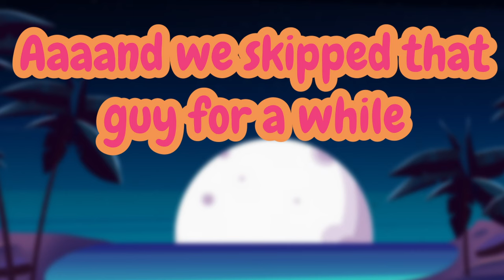We broke the monsters - Monster Hunter World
We face many challenges but this is our most broken one yet. Giving so much hypothetical Ideas that it led for the behavoir of the monsters to be broken! And joining this ride is with @PurifierUnit37  again!